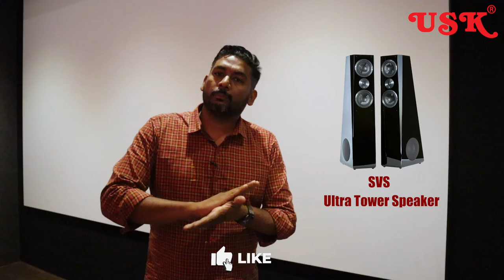5 Mantra's to Build 13.2 Ch Dolby Atmos Home Theater Setup Tour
dolby atmos home theatre
home theatre setup
home theatre tour
home theatre in telugu
dolby atmos home theatre telugu
dolby atmos
home theater
home theater setup
Dolby Atmos Home Theatre Setup Tour in Telugu
home cinema
svs subwoofer
svs speakers
svs sb 3000
denon
denon 8500
automation
dolby atmos home theater
dolby atmos music
home theater 2023
home theater room tour
home theater showcase
home theater tour
home theater tour 2023
speakers
home cinema
svs subwoofer
svs speakers
svs sb 3000